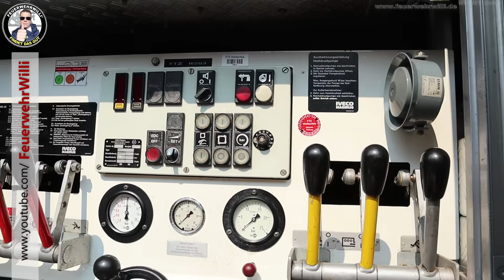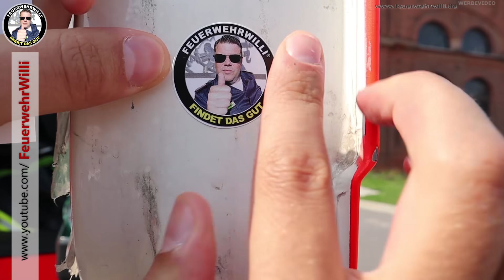Oranger Panzer - TLF 24/50 der FF Weißenfels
FeuerwehrWilli war da - und hat sich bei uns einiges angeschaut. Begeistert hat er sich die Feuerwache, den Rüstwagen, das Tanklöschfahrzeug und das außer Dienst gestellte LF16-TS angeschaut.

Seid ihr neugierig geworden? Mehr von uns gibt’s unter

Das Fahrzeug:

TLF 24/50

Fahrzeugbezeichnung: Tanklöschfahrzeug  24/50 (TLF 24/50)

Hersteller: MAN

Typ: F 2000

Aufbau: Magirus

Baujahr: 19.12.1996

Gesamtgewicht: 17 t

Besatzung: 3 Einsatzkräfte

Löschwasser: 4800 Liter

Schaumittel: 500 Liter

Sonderbestückung: Hydraulisches Rettungsgerät  „Weber“ (Schere + Spreizer 700bar), Gasmessgeräte, Rettungssäge, Trennschleifer, Motorkettensäge, First Responderausstattung (Beatmungsbeutel + Zubehör, großer Erste Hilfe Kasten), Wärmebildkamera (WBK), 4x Atemschutz, Handlampen „Adalit“ LED L 3000 Atex

(Text von der FF Weißenfels)

Werbung